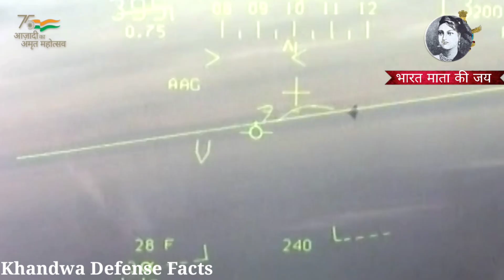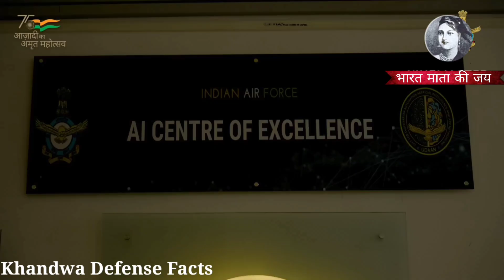💪 DRDO का एक छात्र राज फ्लेंकर राफेल तेजस को संजीवनी बूटी! Latest Defence News Updates